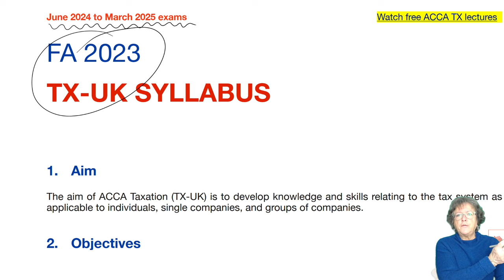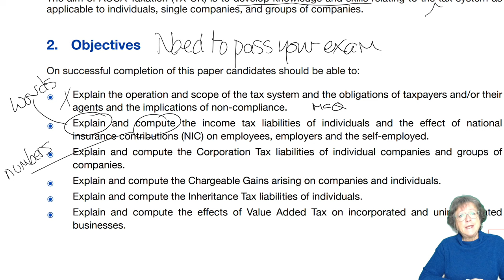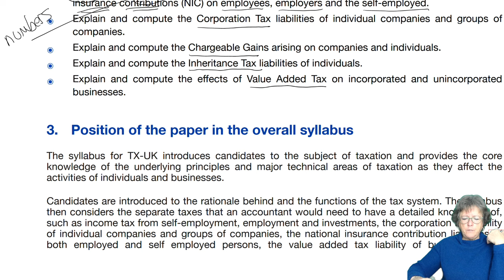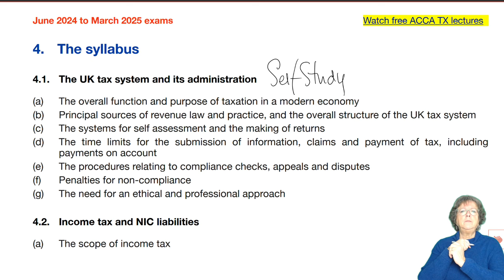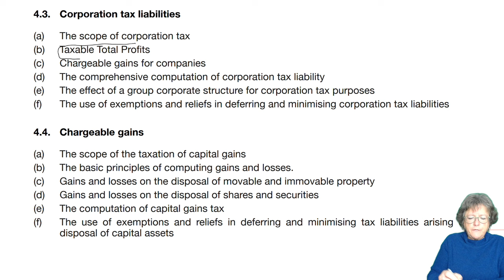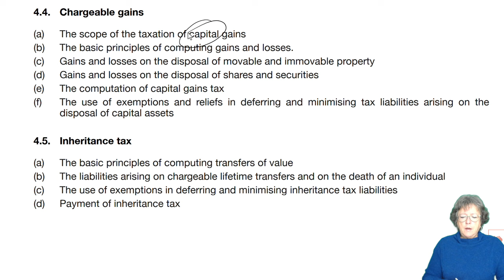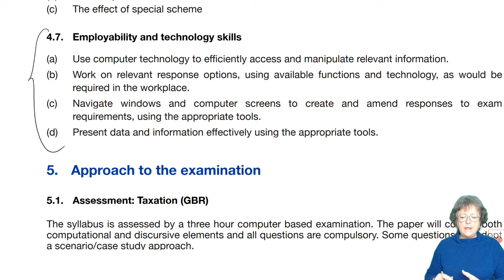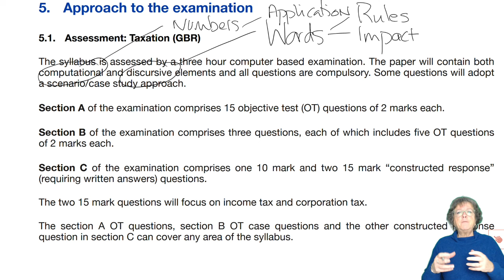Introduction to the ACCA Taxation FA2023 TX-UK lectures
All free Taxation lectures for ACCA Taxation (TX-UK) FA 2023 for June 2024-March 2025 exams are available on our

to download the notes used in the lecture and access ALL free resources and Ask the ACCA Tutor Forums, we do not provide support on YouTube.